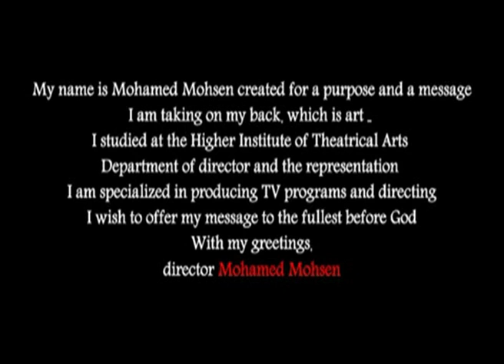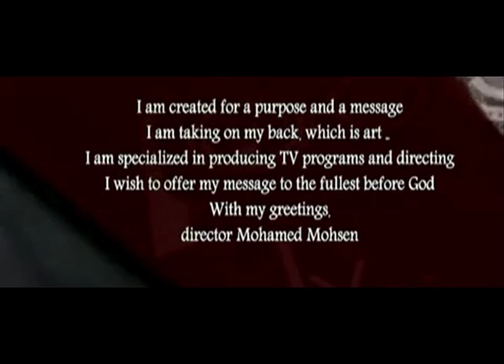MOHAMED MOHSEN Days of my life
Director
Actor
Editor
Designer
Photographer
An expert in lighting and decoration in television programs
10 years experience in the field of technical
Owner of X-Media